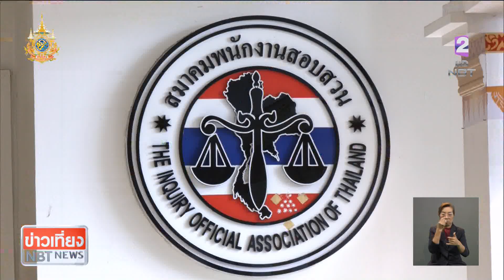พริตตี้สาวร้องถูกเสี่ยอ่างทอง บังคับเสพยา-ข่มขืน ซ้อมจนน่วม ข่าวเที่ยง วันที่ 8 กุมภาพันธ์ 2567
พริตตี้สาว ร้องขอความเป็นธรรม ถูกเสี่ยใหญ่ในจังหวัดอ่างทอง หลอกให้ไปเอนเตอร์เทน แต่บังคับให้เสพยา ก่อนข่มขืนและซ้อมทำร้ายร่างกาย